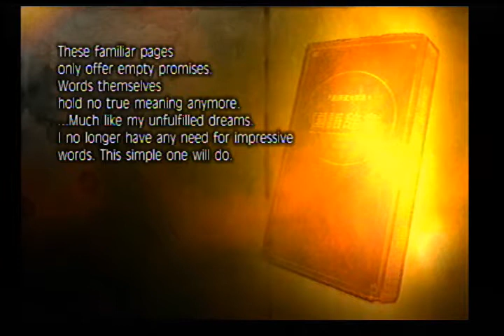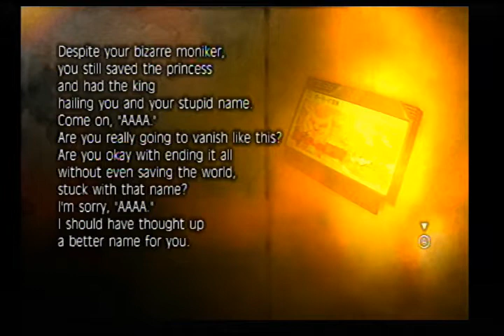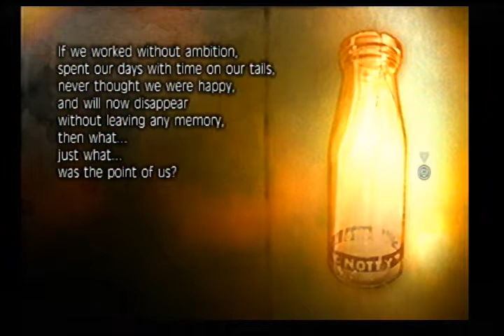Fragile Dreams: Farewell Ruins of the Moon | Wii | Só Gameplay | Parte 4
Hoje, exploramos o shopping subterrâneo e encontramos uma nova arma.

Gostou do vídeo? Torne-se um(a) Apoiador(a) para me ajudar a postar vídeos cada vez melhores
Também agradeço se você puder curtir e compartilhar.

Este vídeo é parte da série Fragile Dreams: Farewell Ruins of the Moon. Nela, tendo enterrado seu único conhecido no último verão, Seto se vê completamente sozinho e deve partir em busca de companhia e, quem sabe, descobrir o que de fato aconteceu com o mundo.